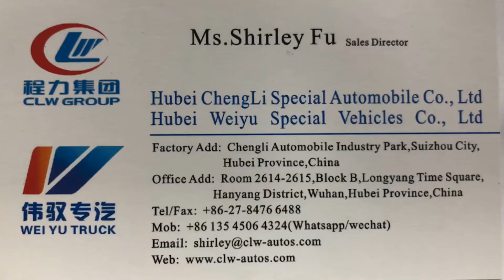Street Road Washing and Sweeping Truck with 20Meters High Pressure Washing Flushing Pipeline